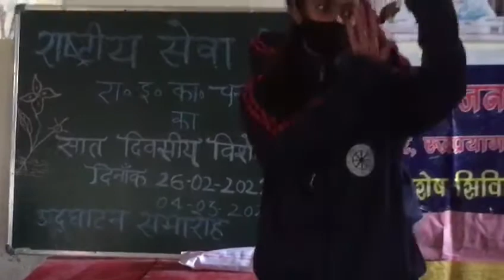NSS Special Camps..2022(2)